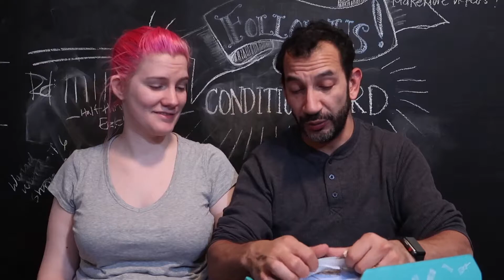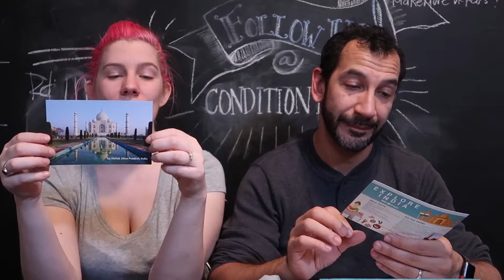Treat Box - India!